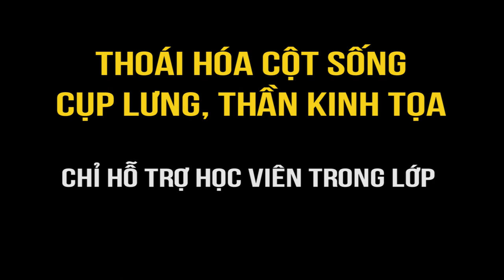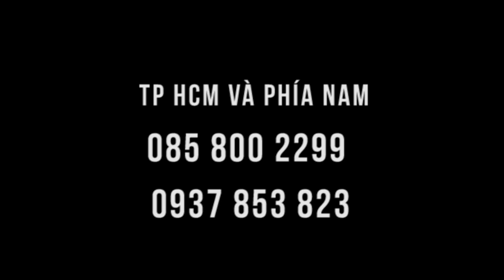Lang băm có chữa được thoát vị đĩa đệm không?